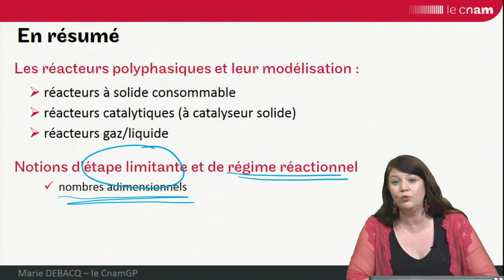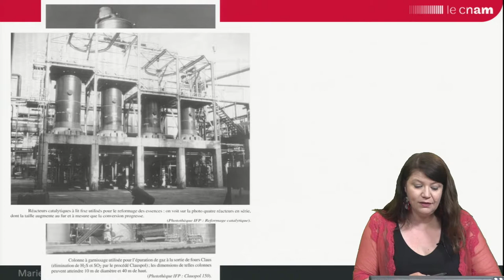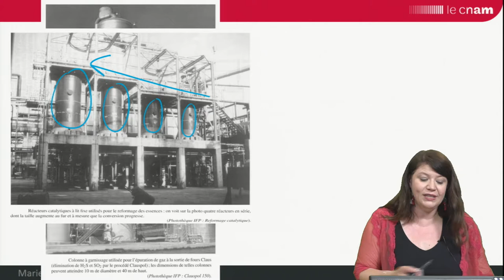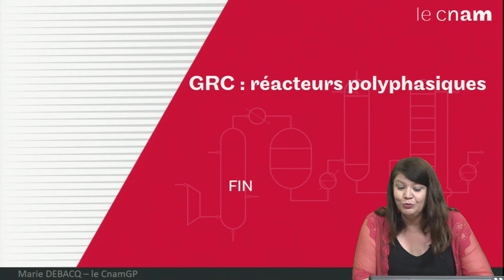GRCpoly : conclusion générale